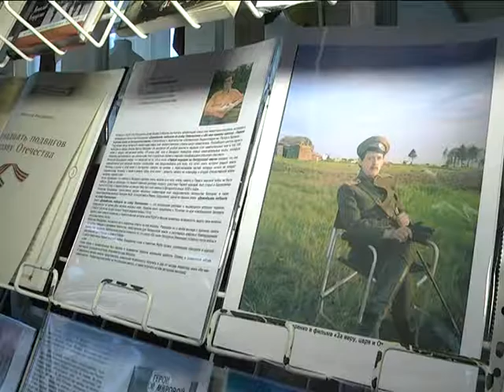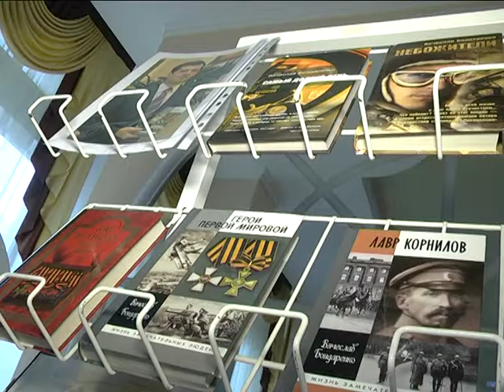2016-11-15 г. Брест. Встреча с телеведущим В. Бондаренко в горбиблиотеке. Телекомпания Буг-ТВ.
Известные белорусские общественные деятели довольно часто приезжают в город Брест. Созданный здесь творческий климат, как подчеркивают многие из них, благоприятно влияет на душевное состояние и в буквальном смысле заставляет рождать на свет новые строки, миниатюры, а иногда и целые сценарии. Так получается и у одного из представителей белорусской интеллигенции, журналиста, писателя Вячеслава Бондаренко. Недавно он в очередной раз посетил Брест и встретился с молодёжью в рамках новой инициативы «Человек читающий». О том, что это за проект, а также какие вопросы поднимались во время открытого диалога - в сюжете.